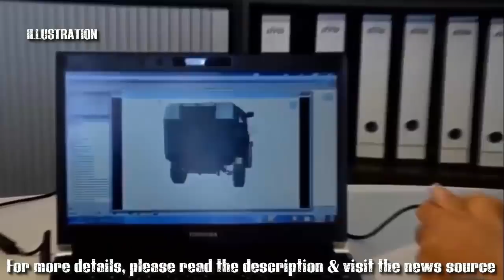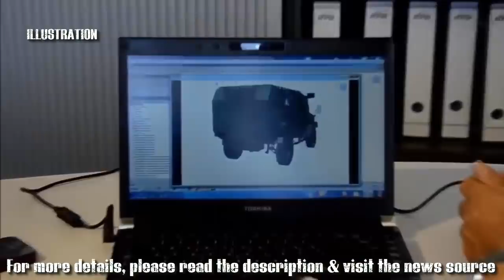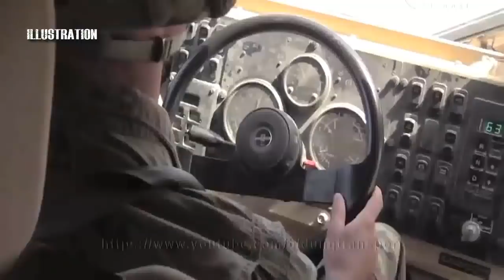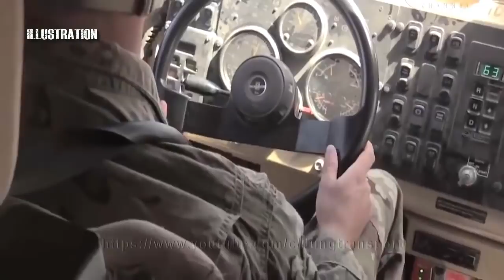ISRAEL'S GAIA AWARDED TO SUPPLY AMIR 4X4 MRAP FOR THE PNP-SPECIAL ACTION FORCE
Multi-Purpose Armored Personnel Carrier and Accessories acquisition project

End User: Philippine National Police (Special Action Force)
Modernization Phase: PNP Patrol Plan 2030
ABC: Php618,213,470.00
SARO Release: to be updated
Status as of this writing: Notice of Award provided to Lowest Bidder, Contract signing pending
Winning Proponent: Stone of David Corp. – GAIA Automotive Industries Ltd. JV
Contract Price: Php596,344,000.00